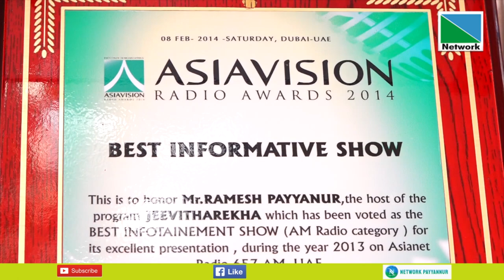കാൽ നൂറ്റാണ്ട് പ്രവാസികളുടെ ശബ്ദമായിരുന്ന രമേഷ് പയ്യന്നൂർ സംസാരിക്കുന്നു